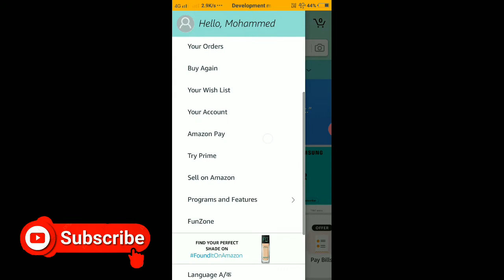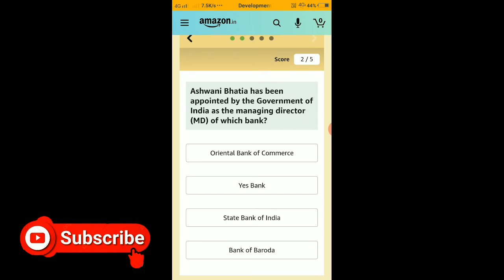Amazon Quiz Answers | Win Redmi Note 9 Pro Smartphone | 16 Sept 2020